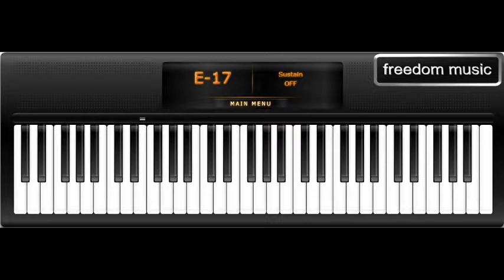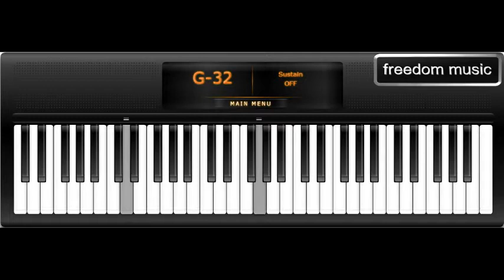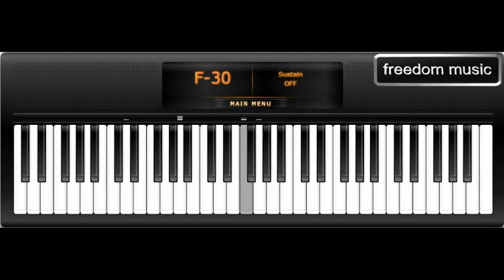Chrono Trigger Theme , Virtual Piano